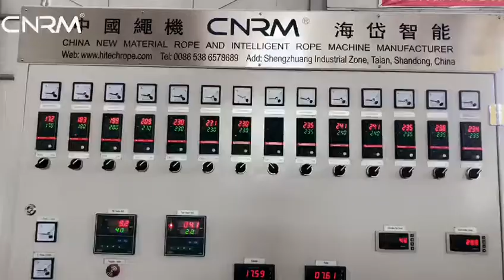pp raffia extruder for high breaking strength